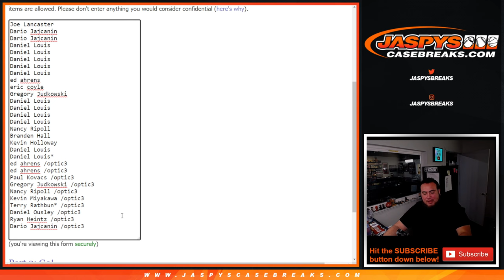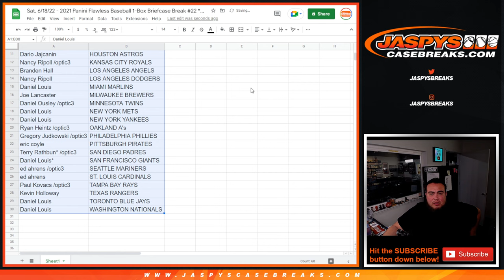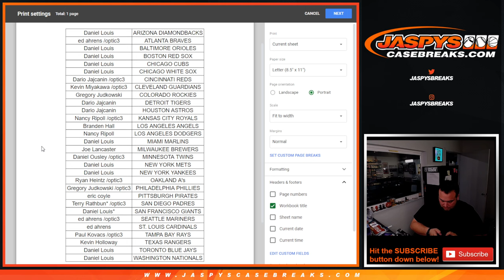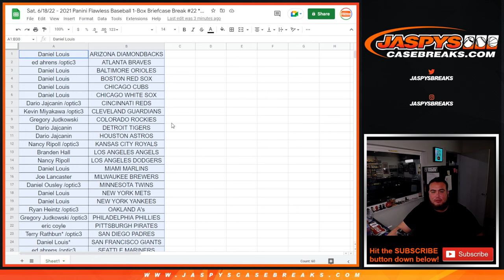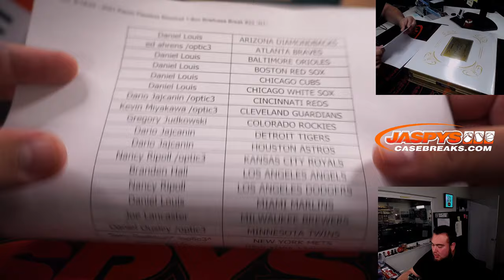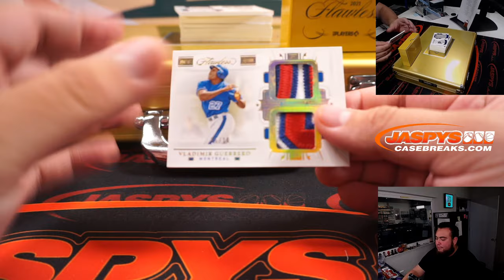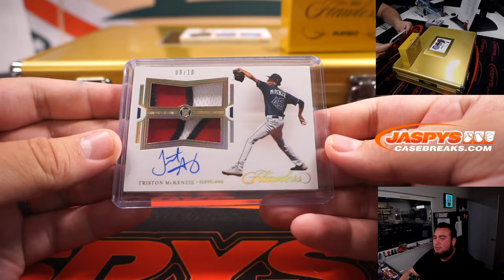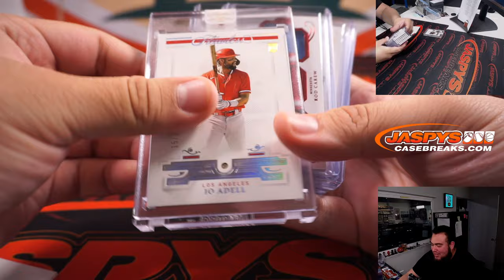Sat. 6/18/22 - 2021 Panini Flawless Baseball 1-Box Briefcase Break #22 *RT*